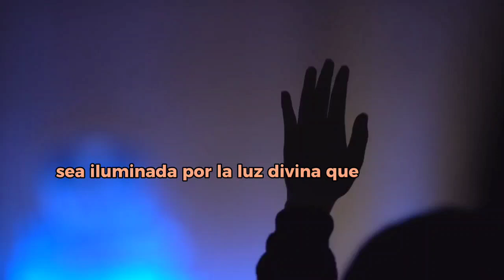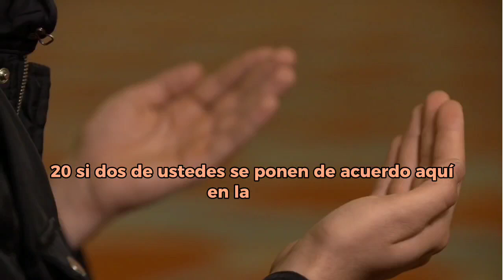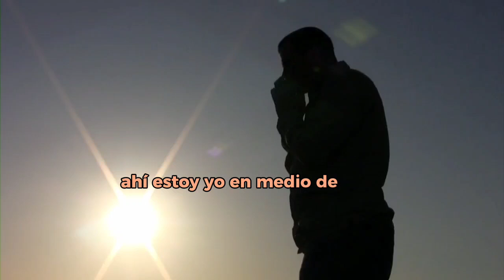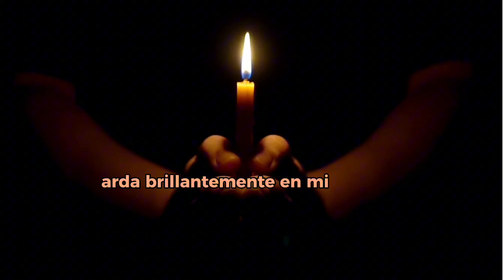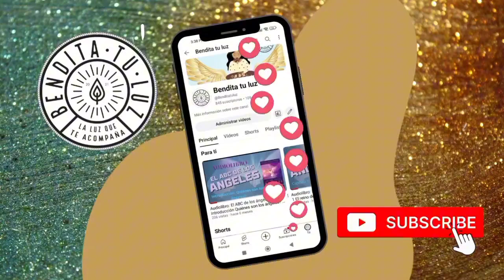Oración YO SOY la presencia Divina